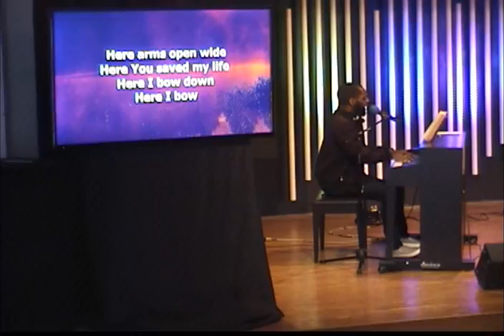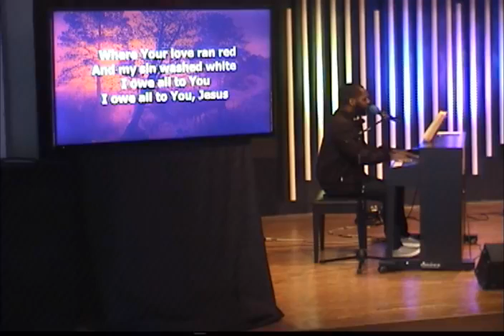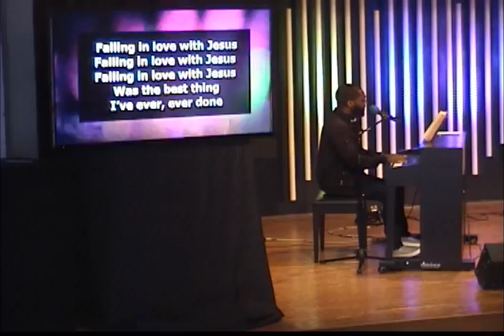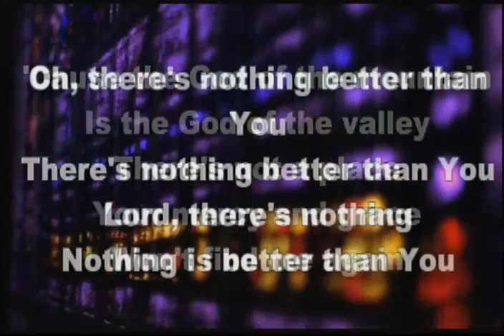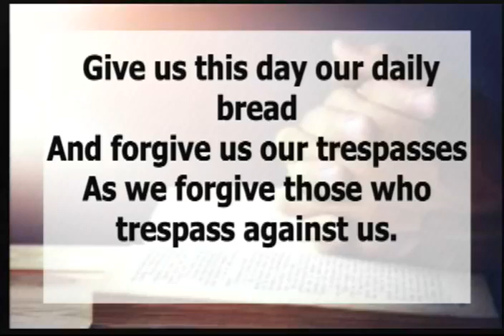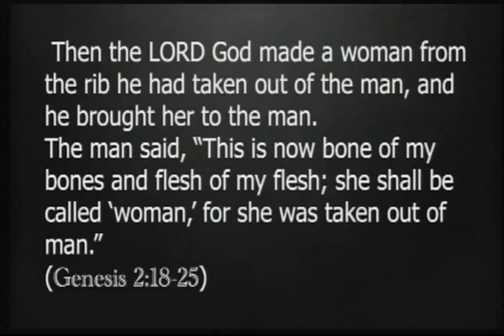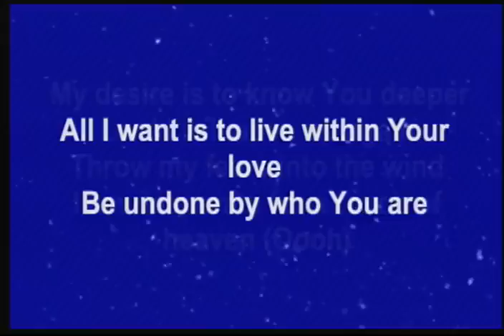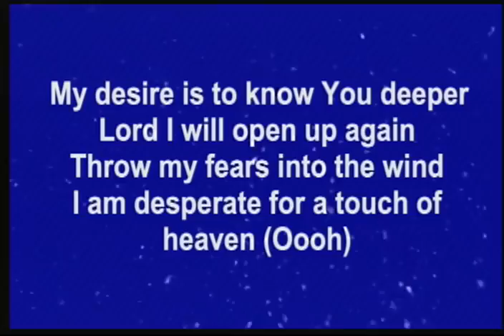CFUMC 2/13/22 Contemporary service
2/13/22 Conyers First United Methodist Church contemporary service with Pastor Chris Shurtz